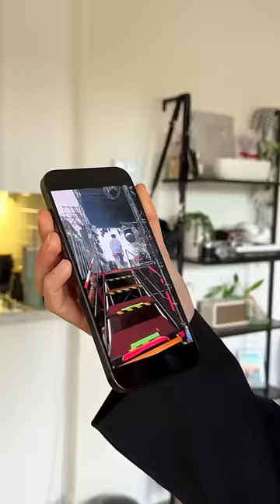I’m quitting music because of her 😳😂